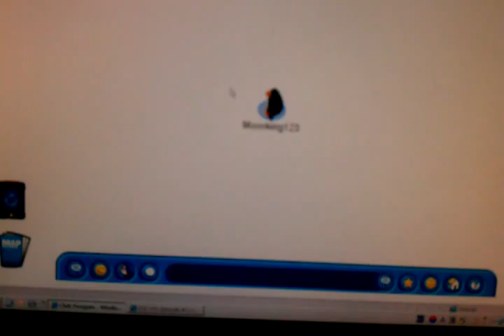Dancing Penguin June 10, 2011 11:58 PM